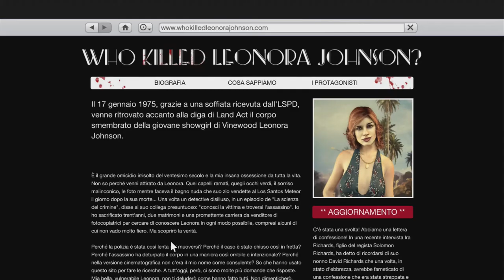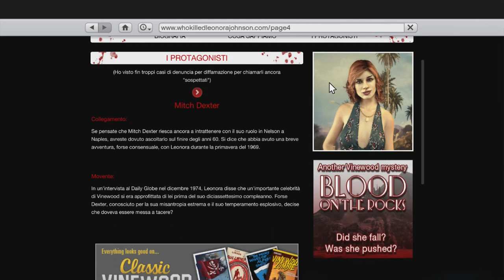GAMES FROM THE CRYPT /GTA 5 HD. Easter Egg...The Ghost of Leonora Johnson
GTA 5 HD. Easter Egg...The Ghost of Leonora Johnson

How to the ghost in GTA 5 or Grand Theft Auto V. The ghost of Leonora Johnson can be found on Mt. Gordo between the hours of 11pm am 12 midnight. In order to best see the ghost I advise using a Sniper rifle and also you will see the Word Jock spelled in blood beside the Ghost. If you get to close to the ghost it will disappear but if you get far enough away it will re appear. Once the time reaches 12 midnight the blood and ghost will disappear till the next night. If you would like to find out more about the Leonora Johnson mystery you can use eyefinder.info and visit the webpage whokilledleonorajohnson.